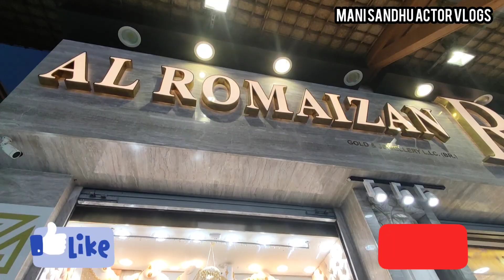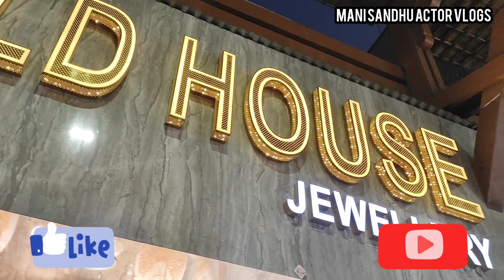Dubai Gold Souq Market Cheapest Gold || Mani Sandhu.